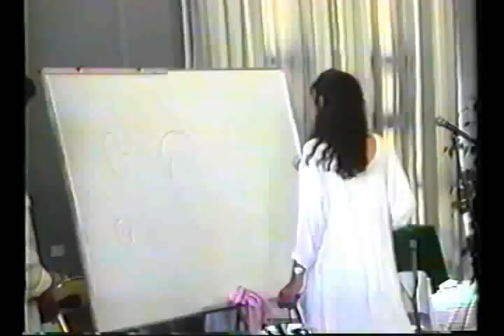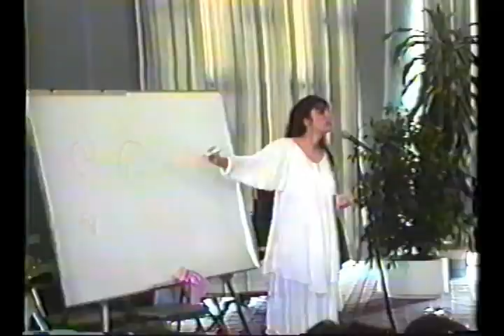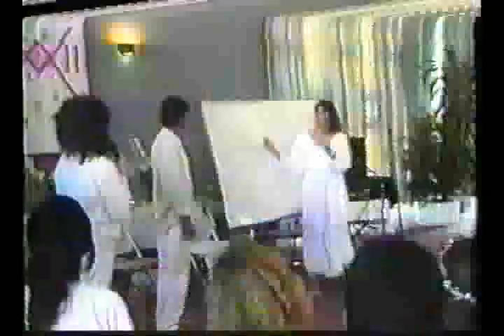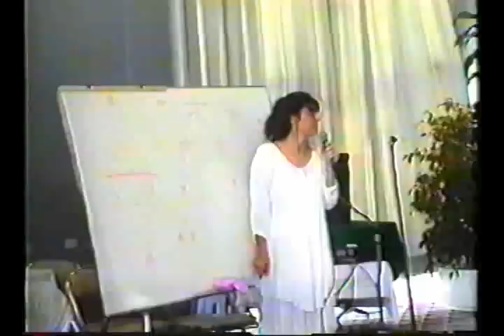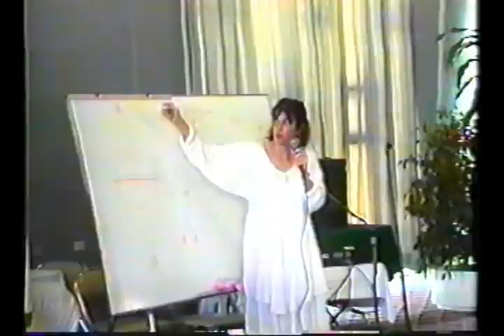11:11 - Activation of 2nd Gate (2/8), Ecuador, 1993 - with Solara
11:11  THE ACTIVATION OF SECOND GATE: June 5, 1993

~ The Two Shall Become ONE ~

Master Cylinder in Pululahua Crater, Ecuador.

With Solara - Visionary of the 11:11.

The Doorway of the 11:11 opened on January 11, 1992 and and closes in November 2024.
The 11:11 Doorway is the bridge between duality and Oneness.

Although the quality of this video isn't great, (I have lost the master), and the work we do has changed greatly, the energy of this Second Gate Activation is strong and true.

Deep Love and Gratitude to:

Ramariel who was essential to the Activation of Second Gate.

Our brilliant Musicians: Etherium (John Mazzei) • Omashar • Matisha • Tzaris • I*an • Ramariel.

The Ecuadorian National Fútbol Team for joining us in the Starry Procession during the Pan-American Cup finals.

The Second Gate Master Cylinder Participants.

Filming, Editing and Post Production: Dasra, Sha-Lin, Shallel & Solara.

And to all of our magnificent One Being who participated worldwide in anchoring the One Heart into the Heart of AN.

For more information on our continuing journey through the 11:11 Doorway, Solara and downloads of our Second Gate music, please visit: